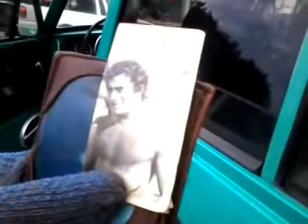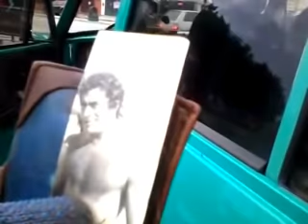RASTROJERO Alberto Romero es el chapista que fabricó al doble cabina al Avispón Verde - 20151118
Alberto Romero es chapista, un artesano, y trabajó en la carrocera El Detalle en la zona de Martínez, hace muchos años de esto, pero, cuando vio al Avispón Verde estacionado en la esquina de una estación de servicios se acercó, detuvo su moto y se quedó mirándolo. Y luego de saludarlo nos pusimos a charlar, resultando ser muy probablemente el constructor de mi Rastrojero, además del de María "La Turka" Stadelmann, quien mientras estábamos conversando salió también de la estación de servicios y saludó al pasar.
Así que, con emoción Alberto comentó paso a paso como eran construidos estos doble cabina, artesanalmente, y me dio la posibilidad de visitarlo en su taller para seguir contando historias de todos los vehículos que fue transformando a lo largo de su vida en su especialidad.